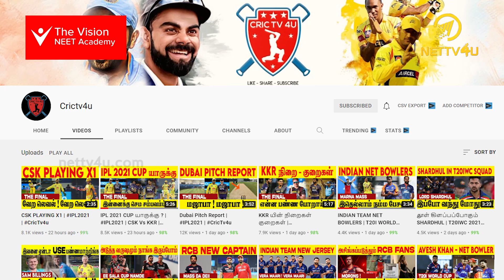பிரியங்காவை கலாய்க்க குறும்படம் காத்திருக்கிறது - காரித்துப்பும் கமல்!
The Vision Education Group has emerged with the finest results in academics and has helped over 3650 students to fulfill their dreams of becoming doctors since 2015. This has been mirrored through a team of dedicated and passionate faculty.

இந்திய மருத்துவ கவுன்சில் மற்றும் மாநில அரசின் வழிகாட்டுதலின்படி கோவிட் -19 க்கு எதிரான அனைத்து முன்னெச்சரிக்கை நடவடிக்கைகளும் எடுக்கப்பட்டுள்ளன.